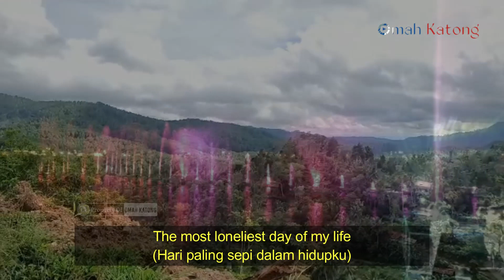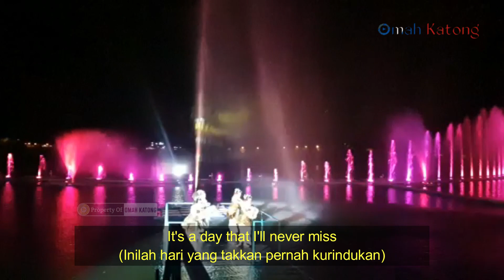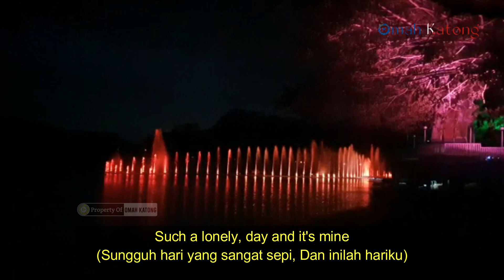LONELY DAY - SYSTEM OF A DOWN (COVER AKUSTIK) - OMAH KATONG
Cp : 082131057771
Copyright omah katong @2023
Ponorogo, jawatimur